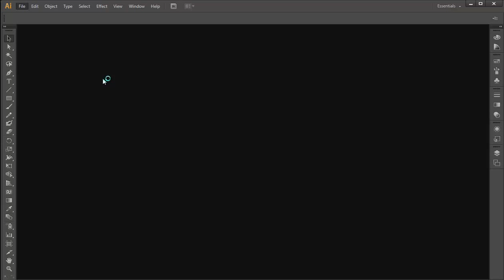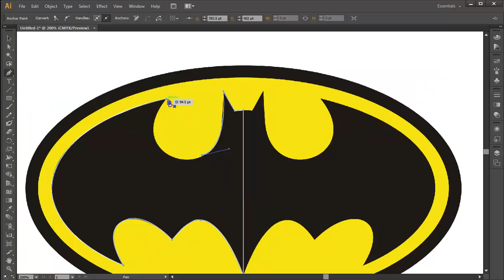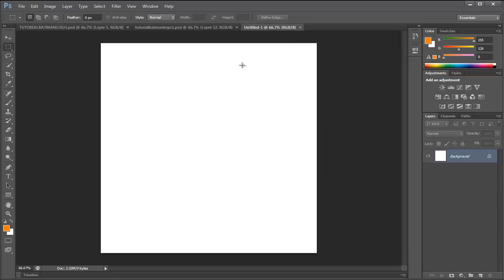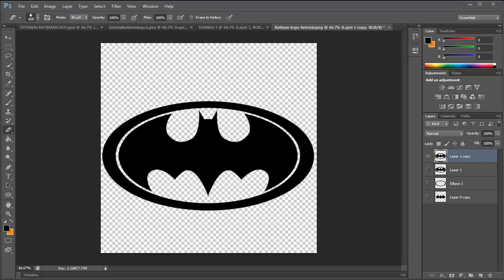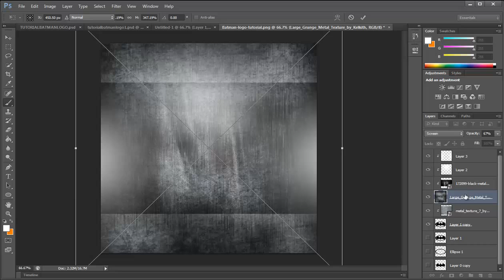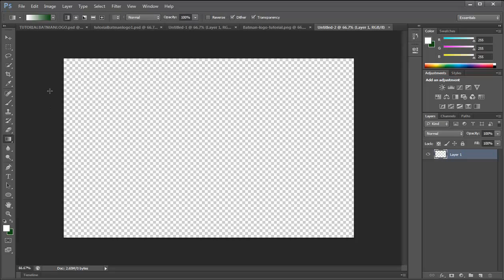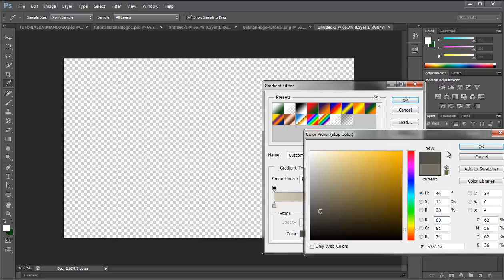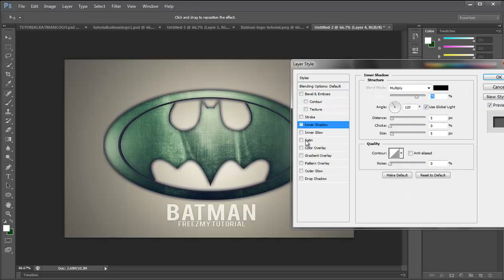[AI - PS] Batman Logo